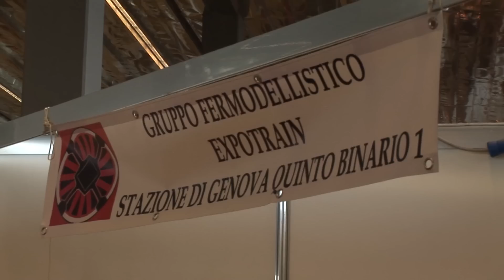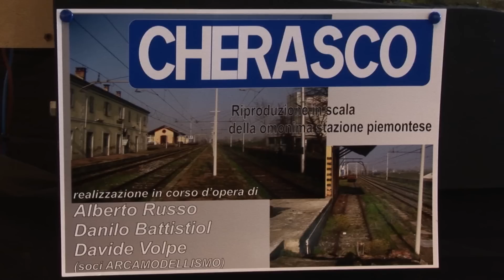GENOVA FIERA MODELLISMO 2012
In un contesto più ampio si è tenuta a Genova la fiera del modellismo 2012. Qui sono ripresi tre plastici.
Il video è dedicato a: Paolo Di Preli - Gian2812 - Pontecurone - Nebix - Gigi260890 - Andrea - Maxilasimo in ricordo della giornata passata insieme.